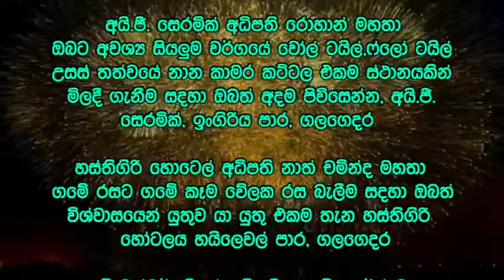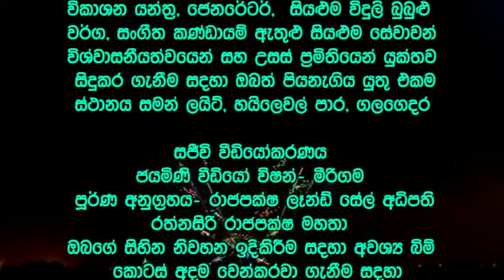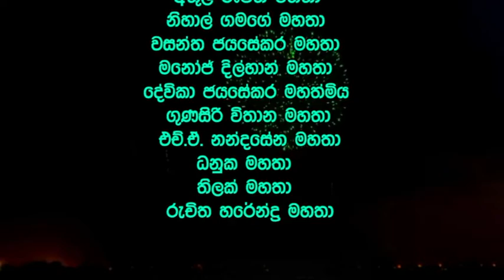ALL RIGHT LIVE AT GALAGEDARA(Active Sports Club - Galagedara) 2018 PART-1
(Active Sports Club - Galagedara)